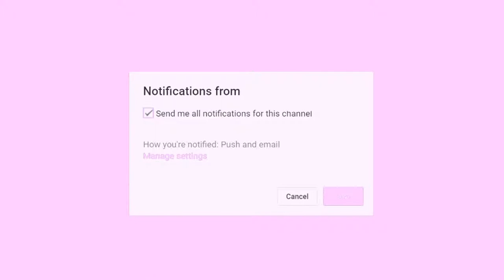How To Style Wrap Dresses Fashion 2017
New Fashion of Stylish Dresses Collection 2017